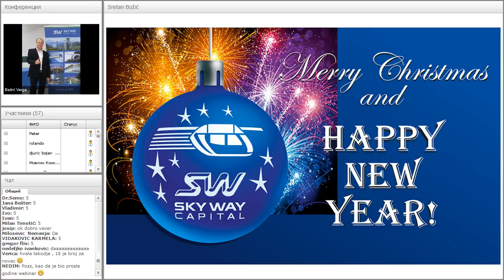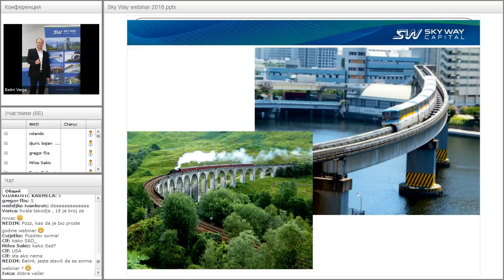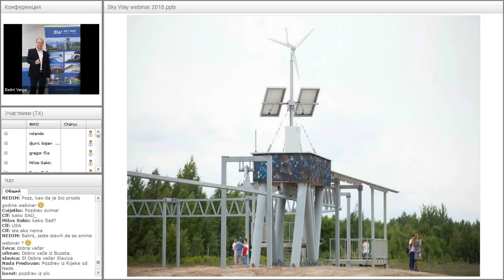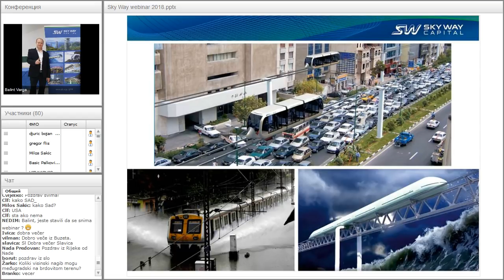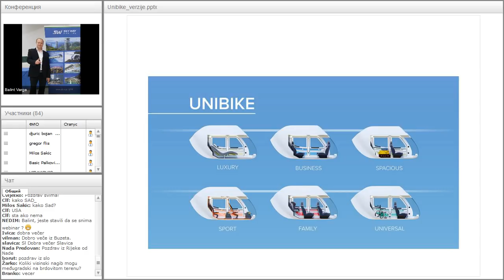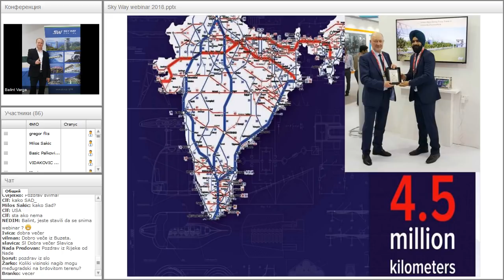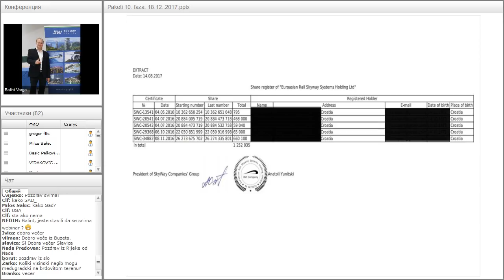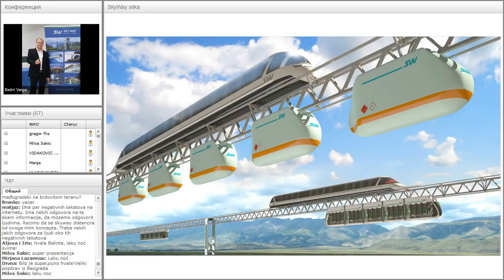Вебинар от 08.01.2018. SkyWay Projekt pojašnjenje i opće informacije. Хорватия.